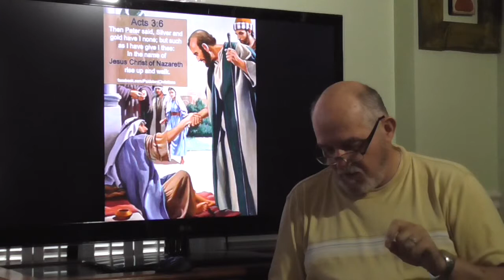I Can Walk!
This lesson covers the healing of a lame man which validates the apostle Peter's message and provides a good illustration of salvation.